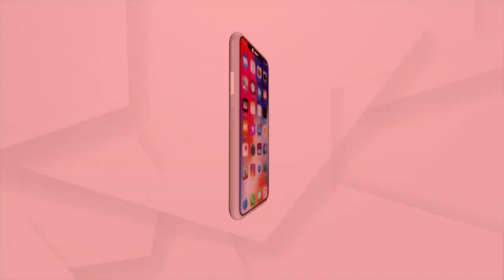ରିମାଣ୍ଡରେ ଆସିବେ ବ୍ଲାକମେଲର ଅର୍ଚ୍ଚନା ନାଗ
ରିମାଣ୍ଡରେ ଆସିବେ ବ୍ଲାକମେଲର ଅର୍ଚ୍ଚନା ନାଗ । କାଲି ଅର୍ଚ୍ଚନାଙ୍କୁ କୋର୍ଟରେ ହାଜର କରିବା ସହ ରିମାଣ୍ଡ ପାଇଁ ଆବେଦନ କରିବ ED